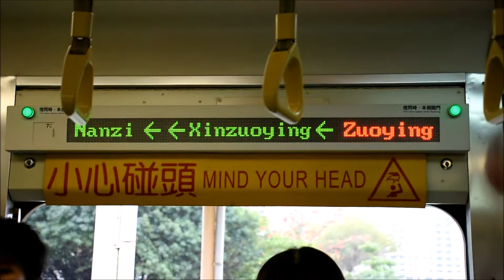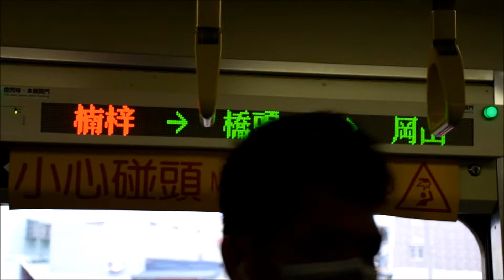[TRA]台鐵3124次EMU500型區間車 Taiwan Railway EMU500 Local Train no.3124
乘車區間:高雄---橋頭(Kaohsiung---Qiaotou)(高雄駅---橋頭駅)
本段由高雄---橋頭
車次:3124次
用車:EMU500型電聯區間車
本次列車開往嘉義